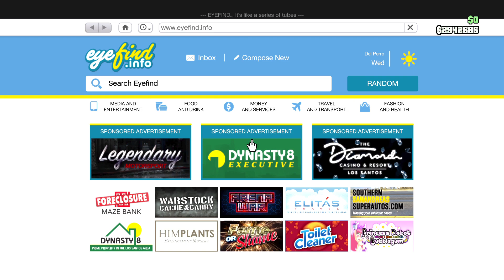Benefactor SM722 New Vehicle Prices GTA Online Part Of The Criminal Enterprises Cost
Legendary Motorsport